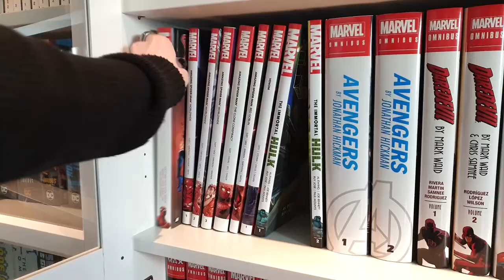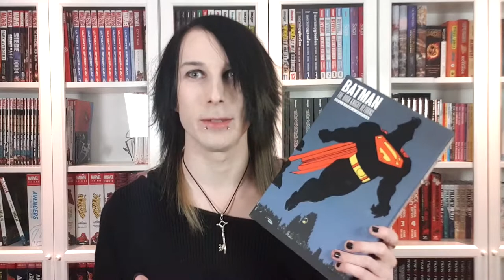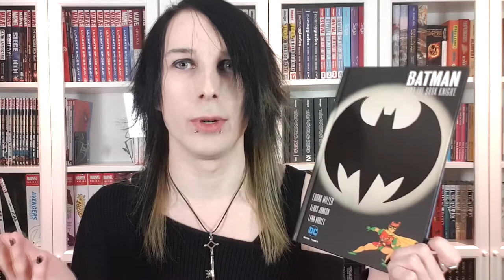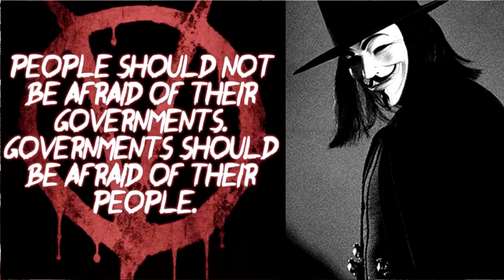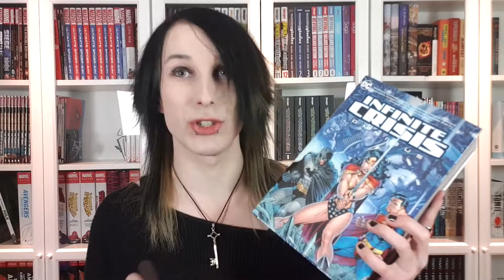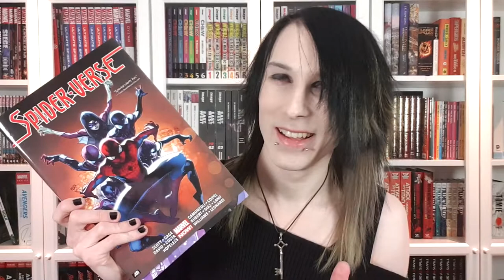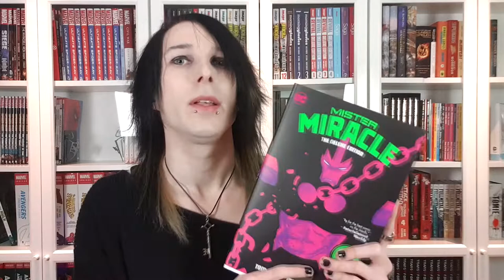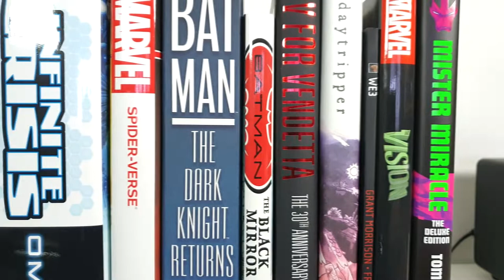My Top 10 Graphic Novels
For more videos on collecting, hauls, room tours and collection videos.
I am happy to share you my haul videos and collection videos and show you all that I enjoy reading from publishing companies like Image, IDW, Dark horse and of course DC and MARVEL.